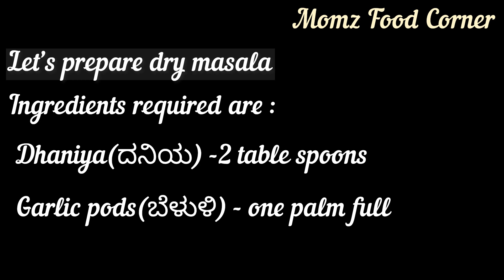@MomzFoodCorner#Drumsticeggcurry#murugakkaimuttaiMasala#ಮೊಟ್ಟೆ ಮಸಾಲ#motemasala#poachedegg#food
MomzFoodCorner/Muttaimasaka#Drumstickeggmasala#Eggmasala#murugakkaimmuttaimasala#mullakkadacurry#Serve with any kind of South Indian rice dish like rasam,sambar,or with plain rice